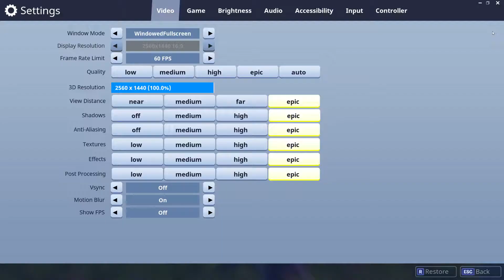Fortnite Battle Royale Gameplay!